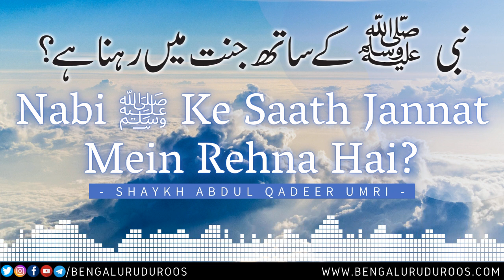Nabi ﷺ Ke Saath Jannat Mein Rehna Hai? | Shaykh Abdul Qadeer Umri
This clip is taken from the Lecture:
Itaat-e Rasool ﷺ Ke Fawaaid

٠٠٠٠٠٠٠٠٠٠٠٠٠٠٠٠٠٠٠٠٠٠٠٠٠٠٠٠٠٠٠٠٠٠٠٠٠٠٠٠